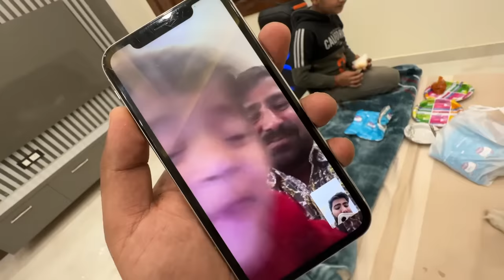Duke kho gaya 😰